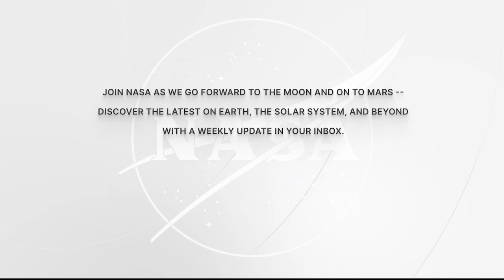Expedition 68 Astronaut Koichi Wakata Answers Japanese Media Questions - Feb. 17, 2023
Aboard the International Space Station, Expedition 68 flight engineer Koichi Wakata of JAXA (Japan Aerospace Exploration Agency) discussed living and working in space during an in-flight interview February 17 with Japanese media. Wakata launched on October 5 on the SpaceX Crew Dragon “Endurance” as part of Crew-5 which is a science mission living and working aboard the microgravity laboratory to advance scientific knowledge and demonstrate new technologies for future human and robotic exploration missions.